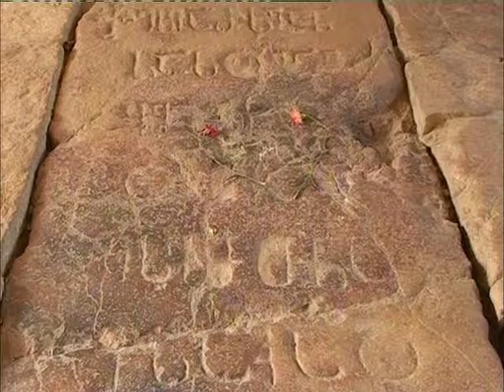გელათის საკონსერვაციო გეგმა UNESCO-ს კომიტეტის სესიაზე დადებითად შეფასდა